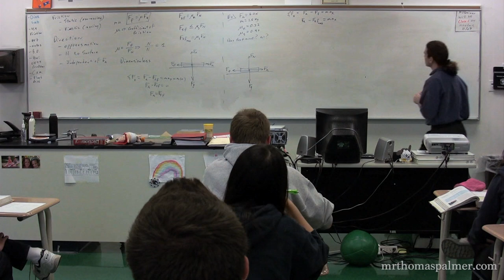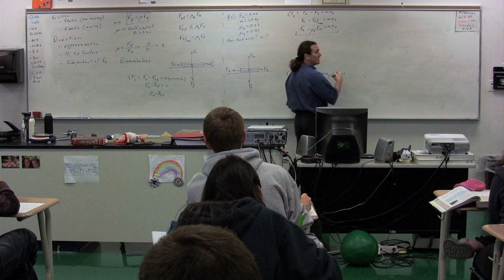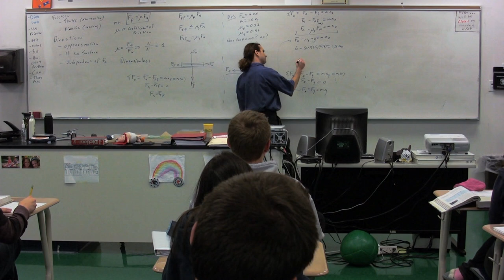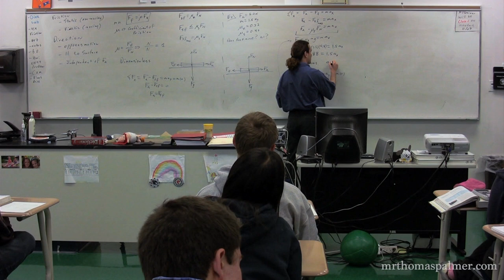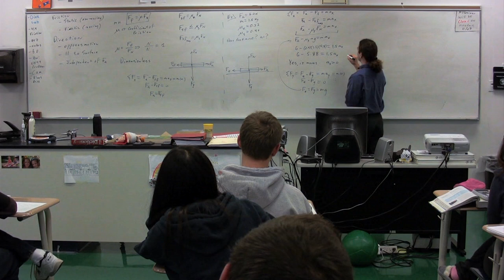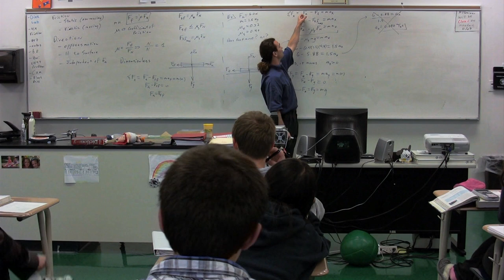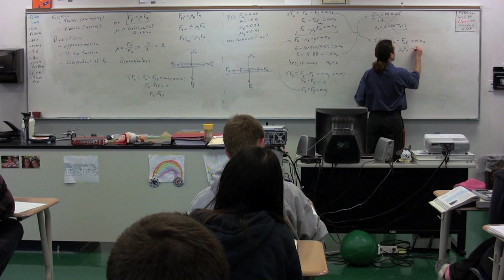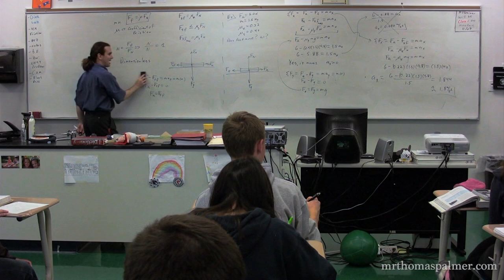A Friction Introductory Problem - Does the Book Move?